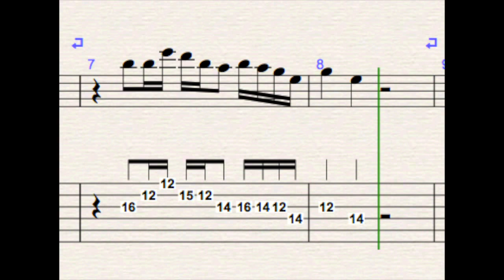Lick #4 - Guitar Licks Archive